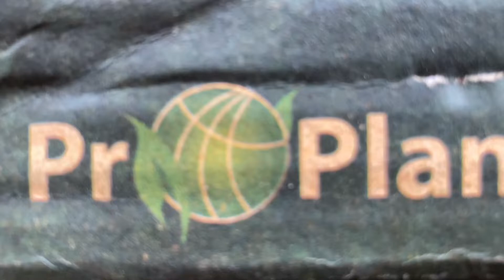Style # woodland sandals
Woodland # Aero shoe